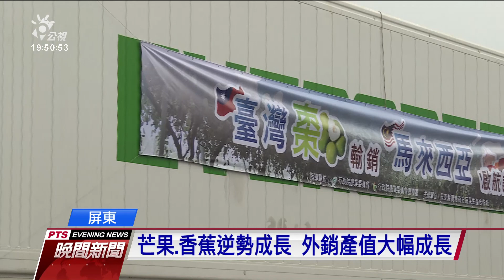屏東農民推出「LV級」頂級蜜棗 外銷至馬來西亞 20210121 公視晚間新聞